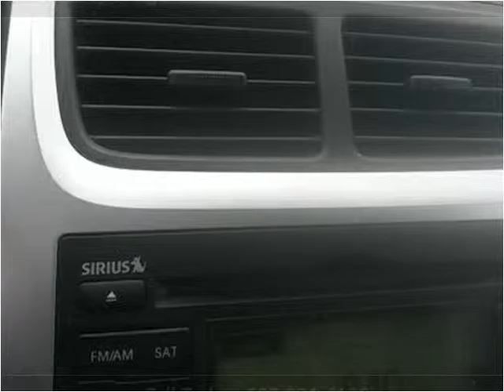2009 Kia Sportage Used Cars Shepherdsville KY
This 2009 Kia Sportage is available from Myers Auto & RV Sales.